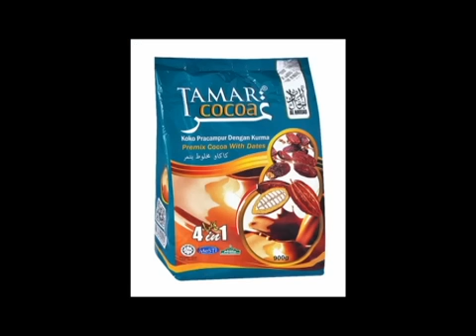Nasihat Buat Pemuda Zaman Ini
Memujuk para remaja untuk kembali jalan diredhai Allah.